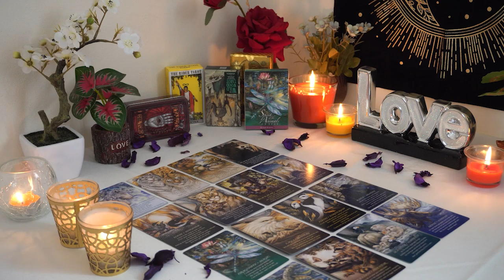CAPRICORN💘 A Crazy Good Outcome for a Confusing Connection. Capricorn Tarot Love Reading